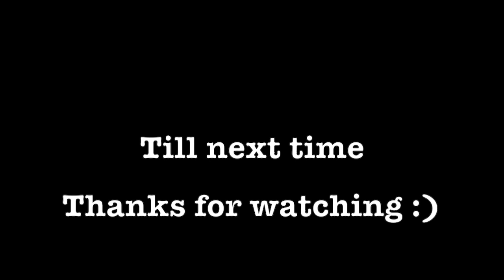Penang 2017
Eating our way through Penang.